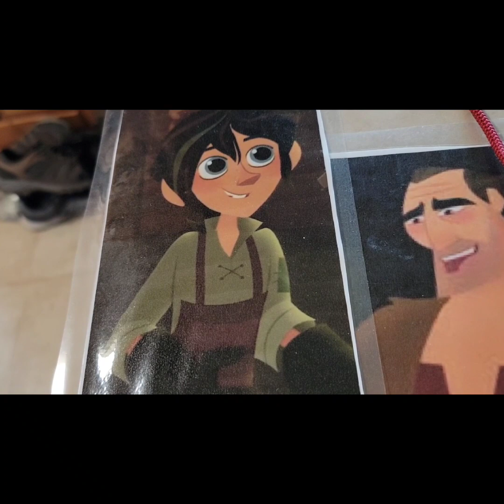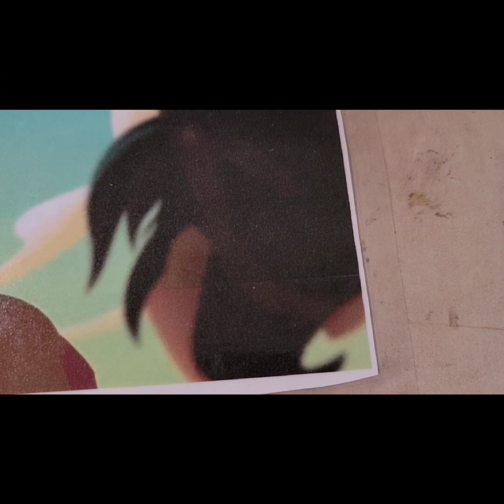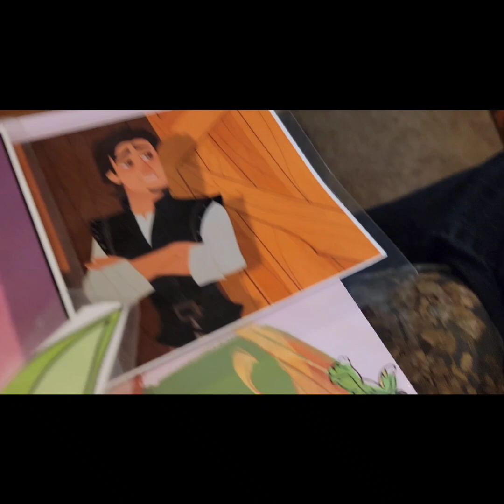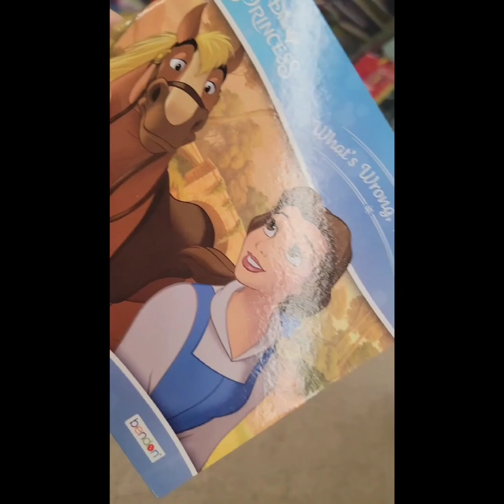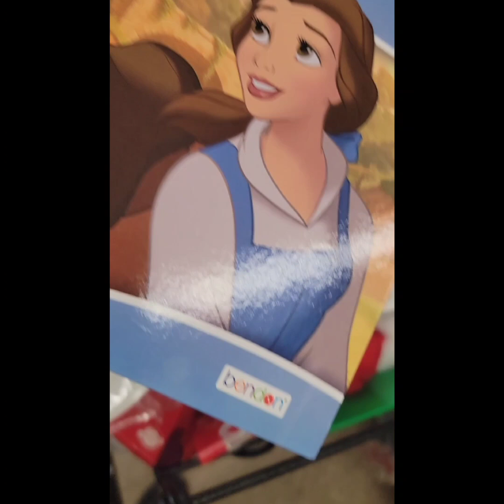dollar tree shopping on november 24th 2023